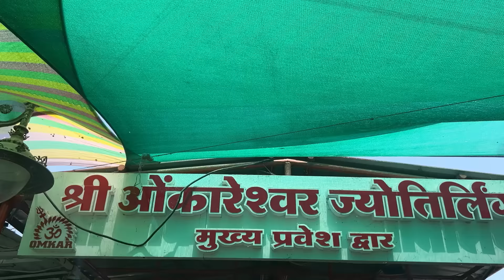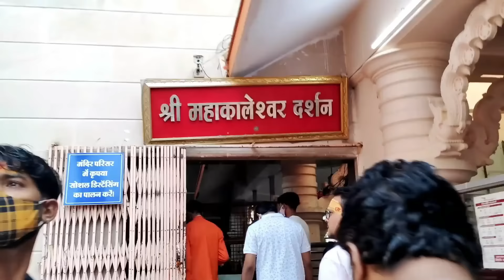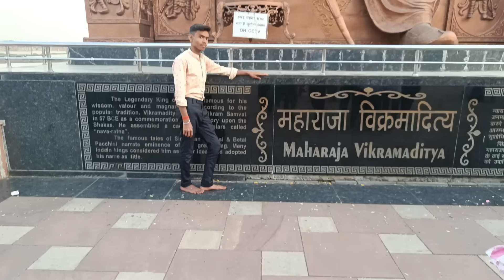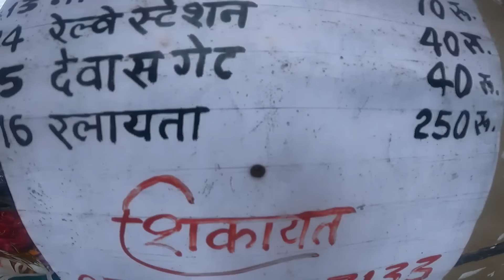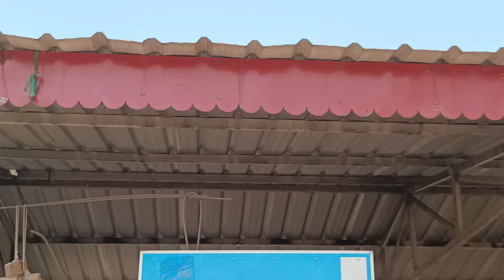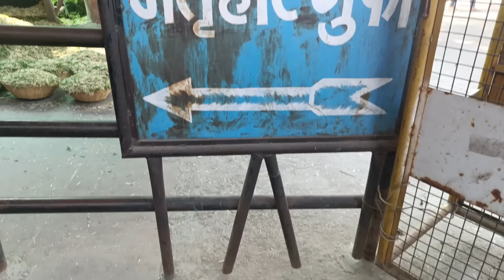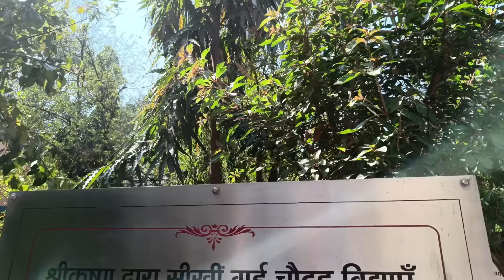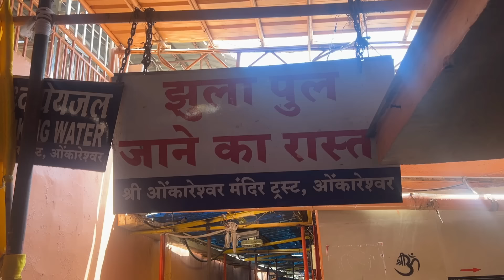Ujjain + Omkareshwar Jyotirlinga Tour || Ujjain Mahakal Yatra | Bhasma Arti Ujjian | उज्जैन महाकाल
For Tour Package Booking-:
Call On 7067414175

Your Queries Solved-:
ujjain omkareshwar tourguide,
ujjain to omkareshwar bus,
ujjain ke mahakal,
mahakaleshwar and omkareshwar,
omkar mamleshwar trmple mp,
ujjain darshan vlog,
ujjain corridor,
ujjain tourist places,
omkareshwar tourist placves,
indore to ujjain,
bhopal to ujjain bus,
top 10 places in ujjain,
best hotel in ujjain,
ujjain tour guide,
omkareshwar tour guide,'
ujjain yatra,
12 jyotirlinga yatra,
mahakal darshan bhasam arti,
bhasm arti online booking,
yatra vats